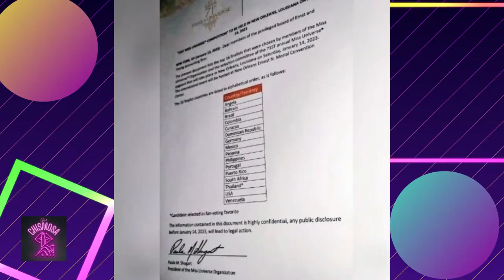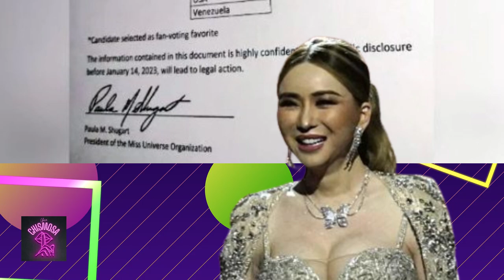¡México con IRMA MIRANDA ESTABA EN LA LISTA de las SEMIFINALISTAS de MISS UNIVERSO! 😱😱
Aparece una lista con la firma de la nueva dueña de MissUniverso donde aparece IrmaMiranda de México y otras participantes que no pasaron a la semifinal.